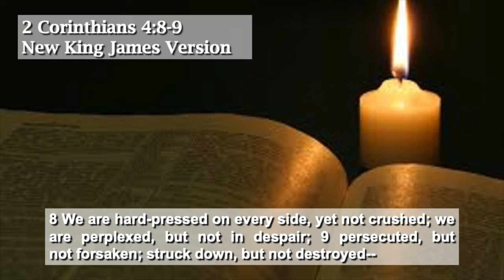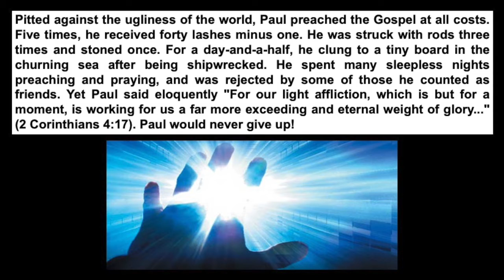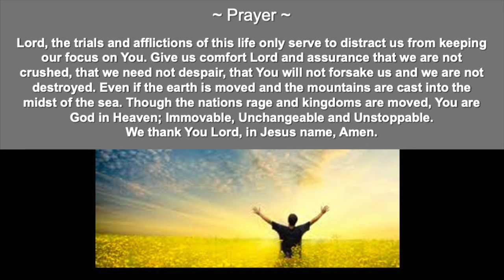Greater Intimacy with God, Thursday Oct 29, 2020, NEVER GIVE UP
Greater Intimacy with God
Thursday Oct 29, 2020

2 Corinthians 4:8-9 New King James Version
8 We are hard-pressed on every side, yet not crushed; we are perplexed, but not in despair; 9 persecuted, but not forsaken; struck down, but not destroyed--

~ Prayer ~
Lord, the trials and afflictions of this life only serve to distract us from keeping our focus on You. Give us comfort Lord and assurance that we are not crushed, that we need not despair, that You will not forsake us and we are not destroyed. Even if the earth is moved and the mountains are cast into the midst of the sea. Though the nations rage and kingdoms are moved, You are God in Heaven; Immovable, Unchangeable and Unstoppable. We thank You Lord, in Jesus name, Amen.